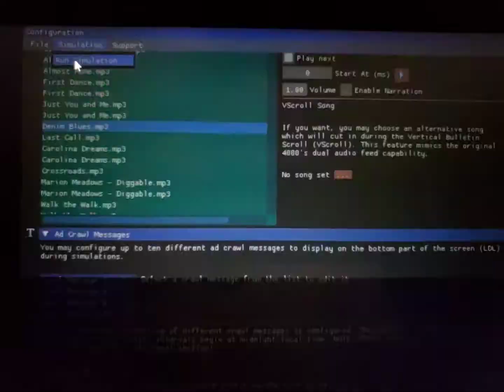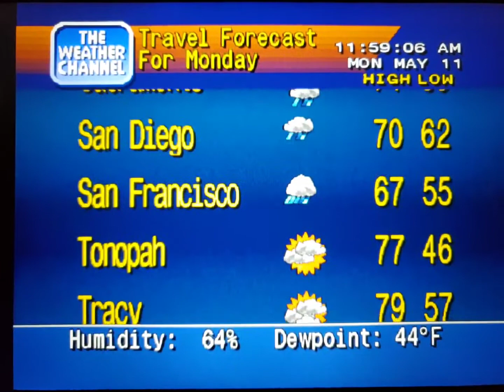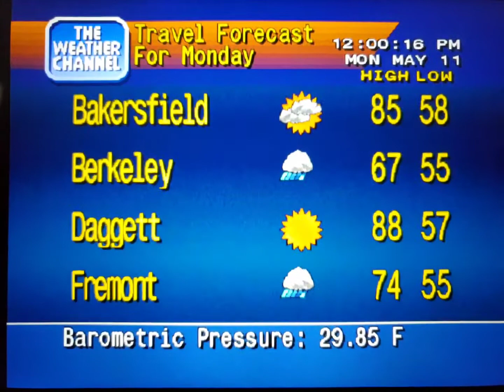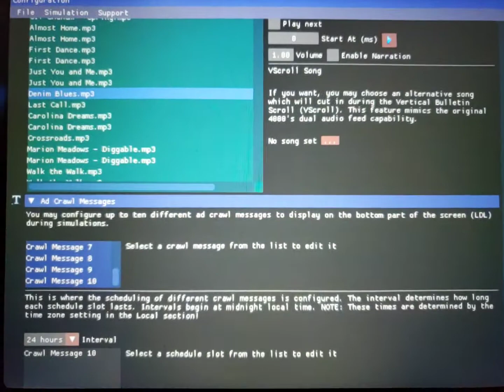WeatherStar 4000 Simulator May 11, 2020(3)